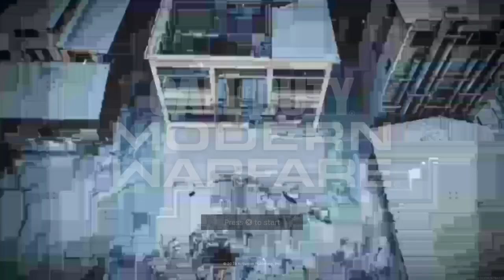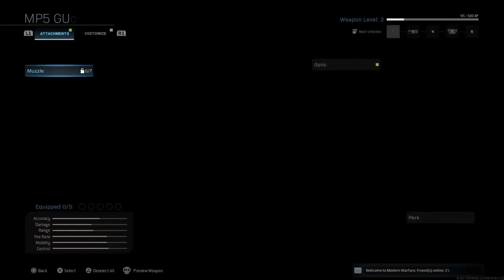ZONE NEWS|A Surprise|Road To 640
Things I Have To Make Videos:

Dell G3 Intel Core i5 8th GEN Laptop

Ps4

Scuf Control

Always Stay In The Zone In Be The Best You Can Be Stay Awesome At Any Game You Playing